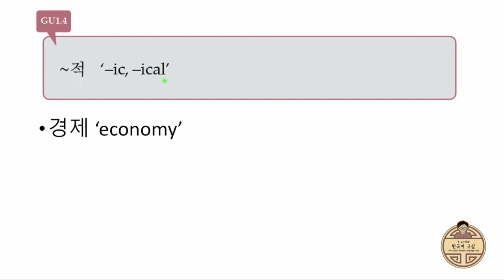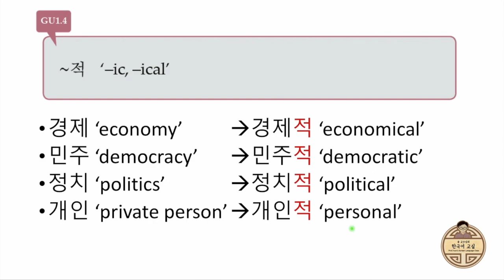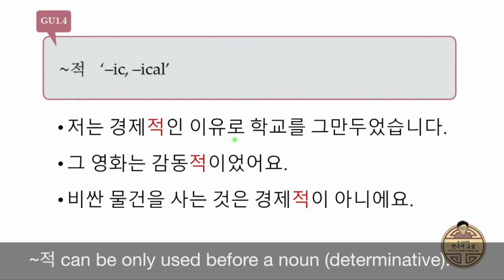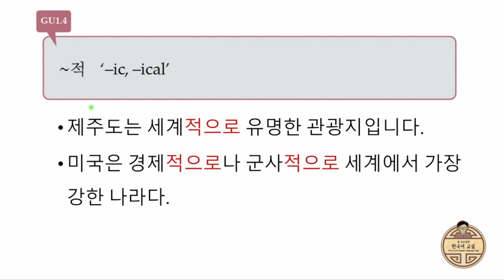GU1.4 ~적 '-ic, -ical '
Make a sentence using ~적 '-ic, -ical ' below!
Integrated Korean, High Intermediate 1